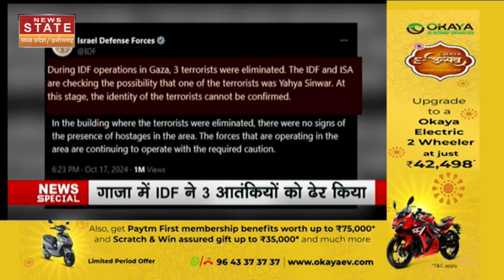Israel Hamas War: पहले हानिया...फिर नसरल्लाह अब सिनवारइजरायल के सबसे बड़े दुश्मनों का गेम ओवर